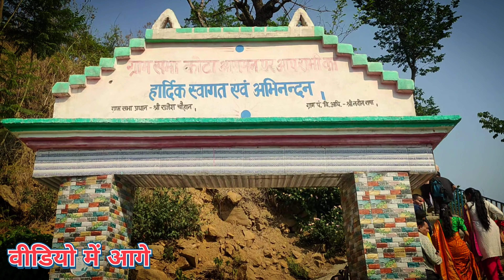शादी की सालगिरह मनाई गई धूमधाम से ll Anniversary special Vlog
पहाड़ों की खूबसूरत नजारे

ham Gaye ek gaon se dusre gaon
शादी की सालगिरह में गए हम एक गांव से दूसरे गांव
Follow me Instragram -Laby Gusain Tal